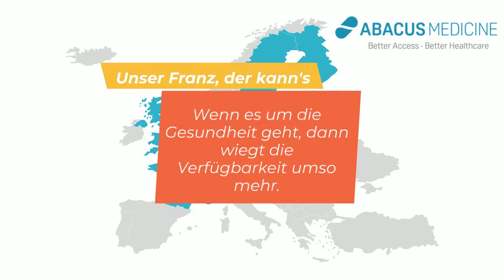Der Franz, der kann's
Wie unser Außendienstmitarbeiter Franz zu einem Superman wurde, erfahren Sie hier.